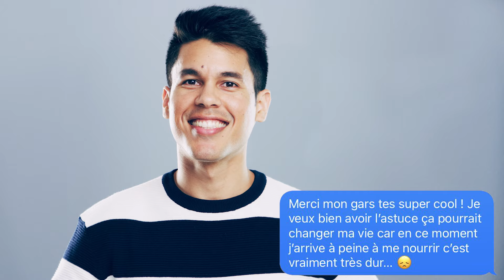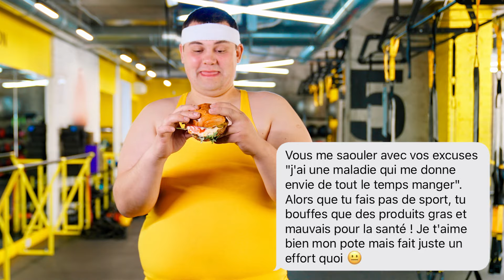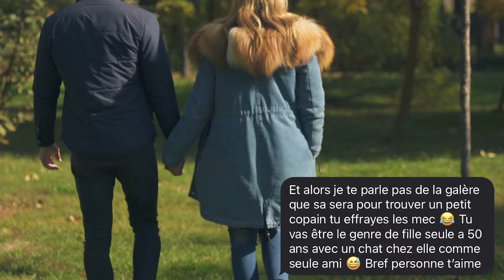LES SMS LES PLUS MÉCHANTS…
QUAND VOUS ÊTES HORRIBLE PAR MESSAGE !